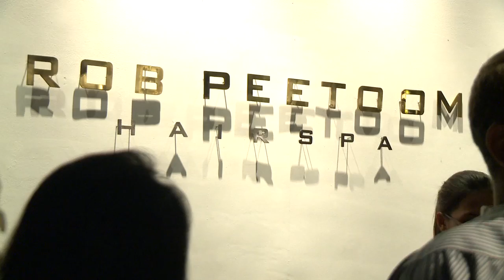PARIS HILTON openings party ROB PEETOOM - Bali 2011